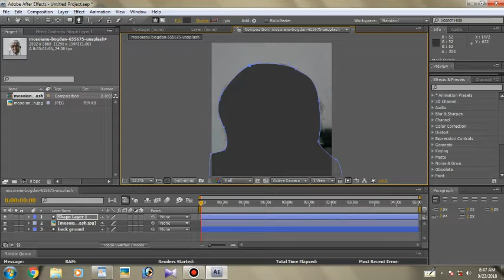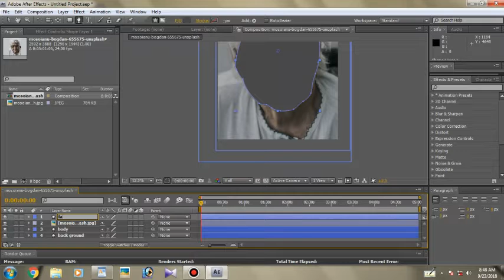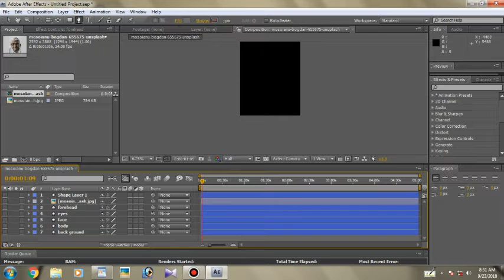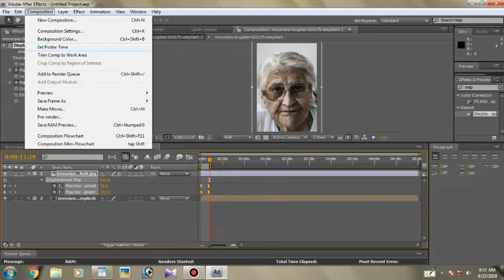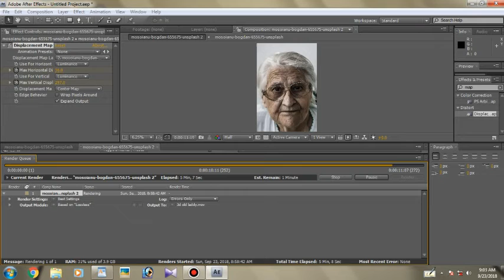photoshop make 3D image....